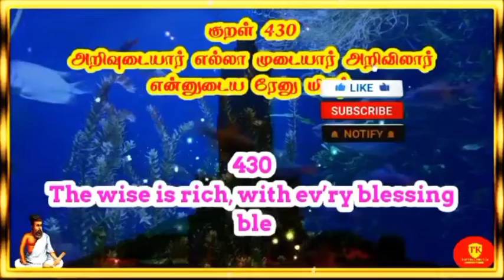THIRUKURAL 430 Chapter 43 திருக்குறள் அதிகாரம்43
THIRUKURAL 430 Chapter 43 திருக்குறள் அதிகாரம்43 @Therindhu kollvom TK

tamil
திருக்குறள் கதைகள்,
திருக்குறள் பொருள்,
திருக்குறள் கதை,
திருக்குறள் தமிழ்,
திருக்குறள் 1330 குறள்,
திருக்குறள்கள்,
திருக்குறள் திருக்குறள்,
திருக்குறள் பொருளுடன்,
திருக்குறள் புக்,
திருக்குறள் க்கு,
திருக்குறள் க்ஸ்,
திருக்குறள் க்கள்,
திருக்குறள் க்கல்,
குறள் திருக்குறள்,
திருக்குறள் ங்ឺ,
திருக்குறள் ச்சு,
திருக்குறள் ச்தா,
திருக்குறள் ச்ச,
திருக்குறள் திருக்குறள் திருக்குறள்,
திருக்குறள் ஞ்சி,
திருக்குறள் ஞ்ச,
திருக்குறள் ஞ்சா,
திருக்குறள் இன் தமிழ்,
திருக்குறள் விளக்கம்,
திருக்குறள் ட்ராயிங்,
தமிழ் திருக்குறள்,
திருக்குறள் ண்டி,
திருக்குறள் ண்டு,
திருக்குறள் ண்டே,
திருக்குறள் ண்டா,
திருக்குறள் தமிழில்,
திருக்குறள் தாய்மை,
thirukural tamil,
thirukkural in tamil,

My channels

Support as